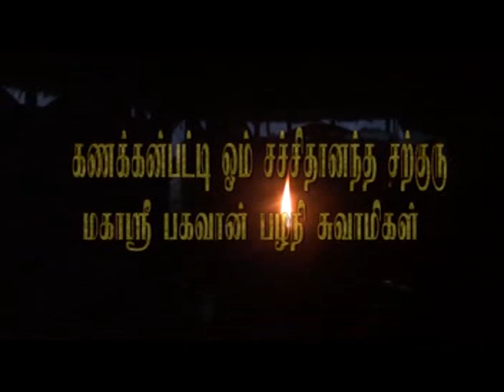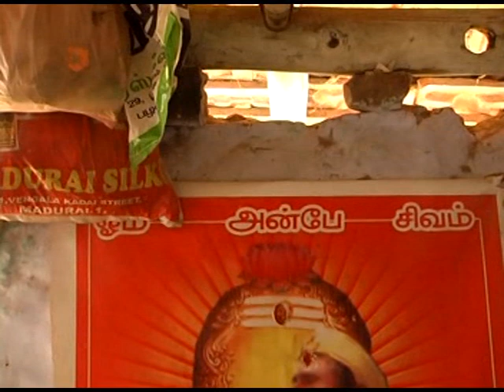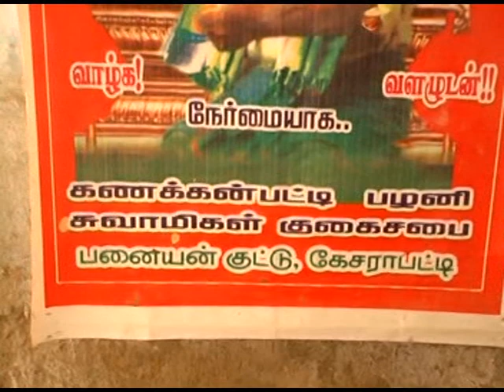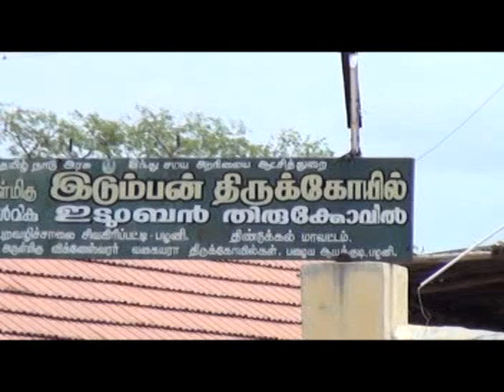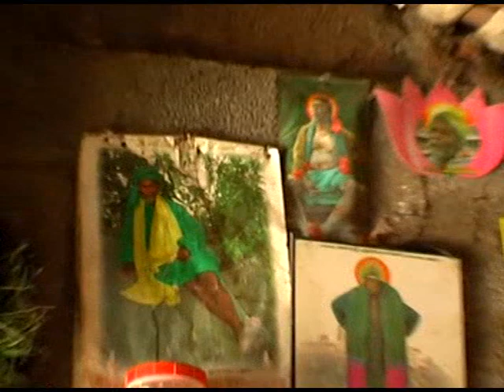SARGURU TV ஜீவசமாதி நிகழ்வுகள்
சற்குரு பகவான் பழநிசாமிகள் ஜீவசமாதி
கணக்கன்பட்டி பழநி.